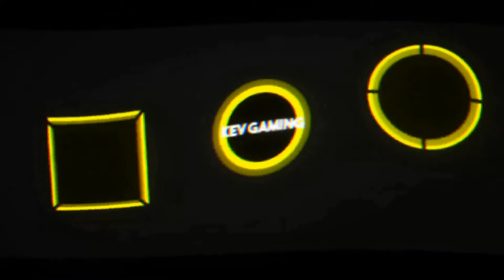Let's Play Far Cry Primal #31 Ein erneuter Sturm aufs Udam Lager